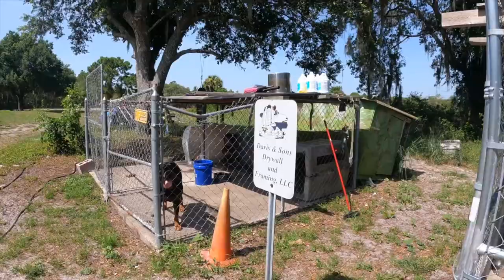Daily Routine with the Rotties 🦍🎯🔥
Welcome to Davis Rottweilers, i'm here providing you with all of your Rottweilers needs including puppies info, dogs tips and tricks and news on all things rottweiler including new additions to the family!